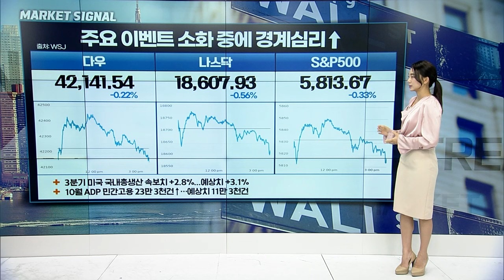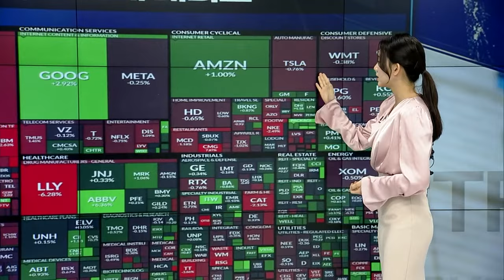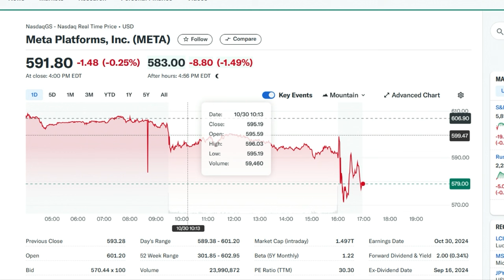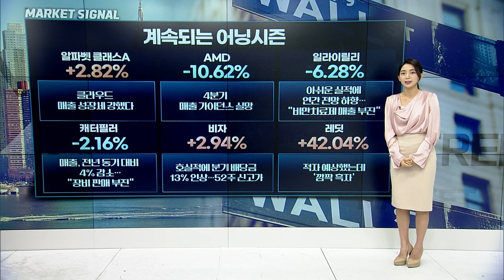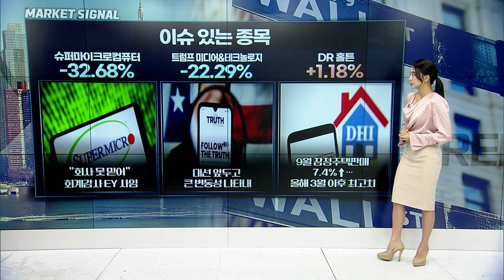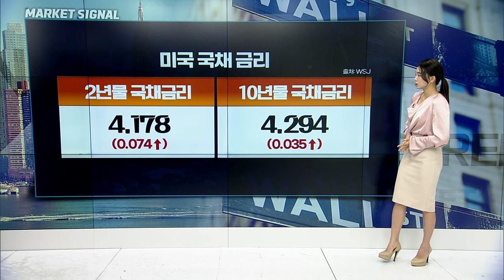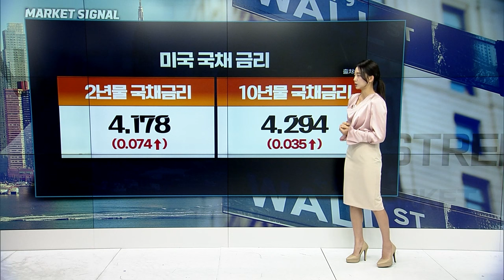🚀[출근길 경제] 슈퍼마이크로 33% 폭락... MS&메타 실적 발표 | Market Signal (20241031)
▶ 주요 이벤트 소화 중에 경계심리↑
▶ 구글 오르고, 반도체 내리고
▶ 3분기 마이크로소프트 실적
▶ 미국 원유∙가솔린 재고 예상 밖 감소
▶ OPEC+의 증산 지연 가능성
▶ 미국 대선 불확실성